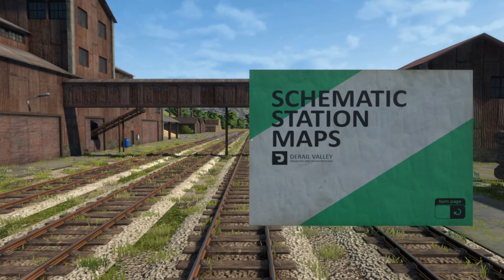Derail Valley OVERHAULED🔥 NonVR #145 Der SAWMILL Fluch